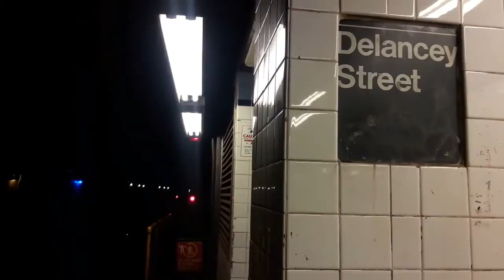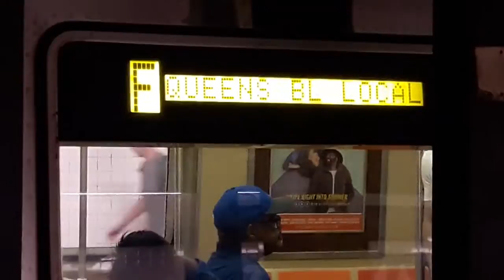R32 (A) & (C), R46 (A) & (F), and R160 (C) & (F) Trains Action at Delancey Street - Essex Street